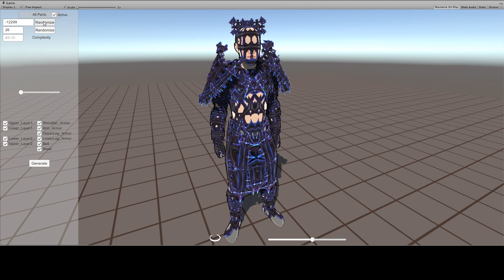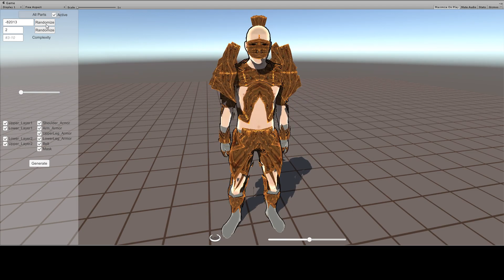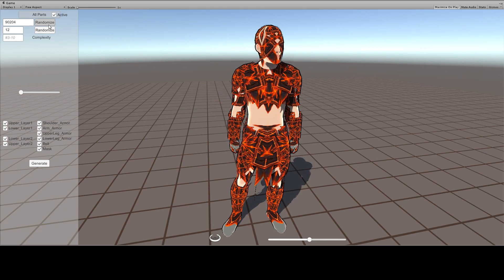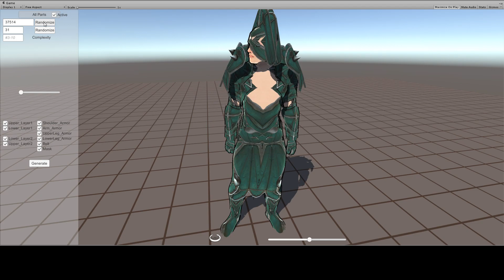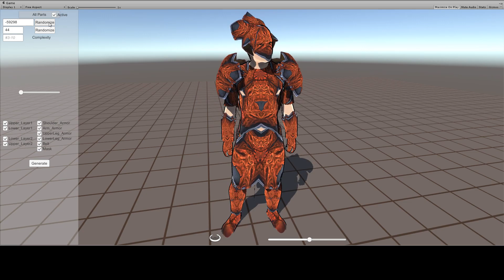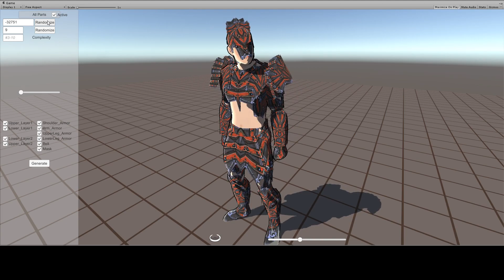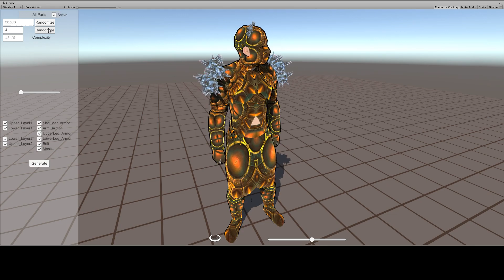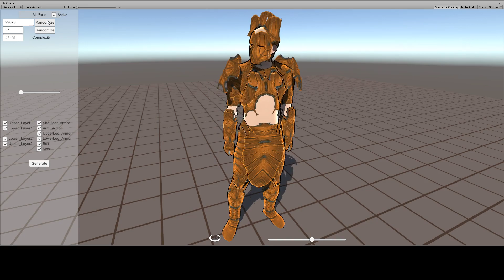Unity procedurally generated armor and clothing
Procedurally generated armor and clothing created during runtime, using base assets to make complex ones. Fully textured and rigged. Still work in progress.